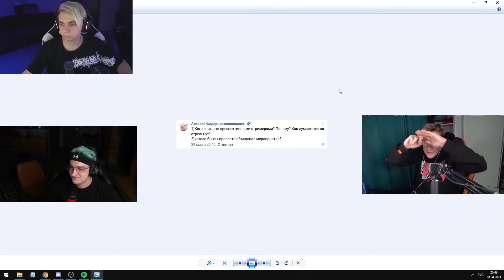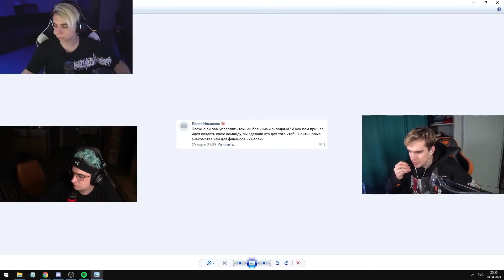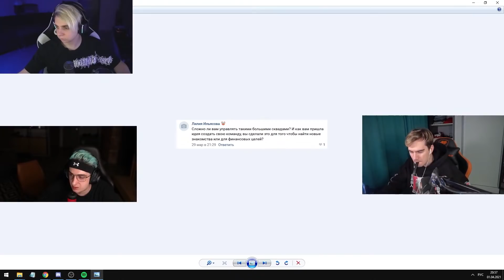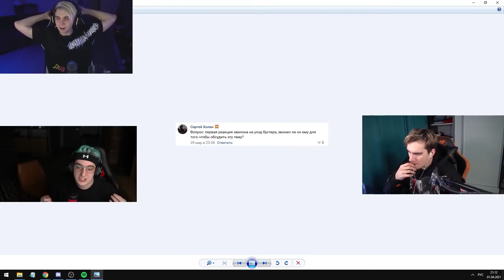ЭВЕЛОН И БРАТИШКИН ПРО УХОД БУСТЕРА! | ПОЧЕМУ БУСТЕР УШЕЛ С ТВИЧА?! | BUSTER CHILL